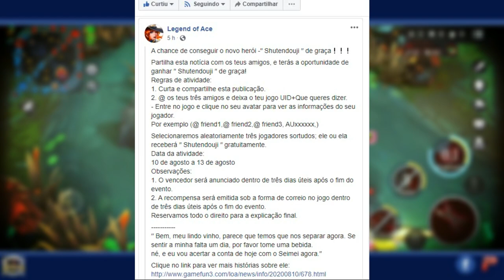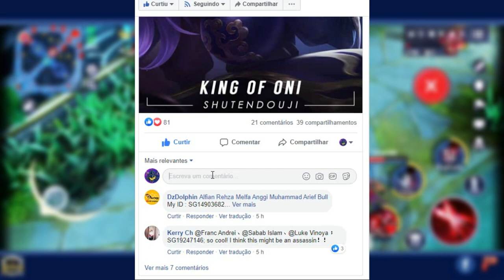LEGEND OF ACE - COMO GANHAR O NEW HERO SHUTENDOUJI (KING OF ONI) DE GRAÇA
LEGEND OF ACE -HOW TO WIN THE NEW HERO SHUTENDOUJI (KING OF ONI) FOR FREE!

DESKTOP:
• NOTEBOOK DELL: i3 / GTX 1050 TI / 8Gb RAM

LegendofAce: é um jogo eletrônico para aparelhos móveis no estilo Multiplayer Online Battle Arena desenvolvido e publicado pela GameFun3.